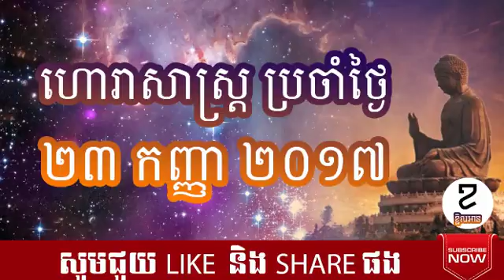ហោរាសាស្រ្ត,ប្រចាំឆ្នាំ២០១៧,ថ្ងៃទី ២៣ កញ្ញា ឆ្នាំ២០១៧,Khmer Horoscope 2017, Mr.LazyRead,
ហោរាសាស្រ្ត,ប្រចាំឆ្នាំ២០១៧,ថ្ងៃទី ២៣ កញ្ញា ឆ្នាំ២០១៧
Daily Horoscope 2017, Mr.LazyRead,